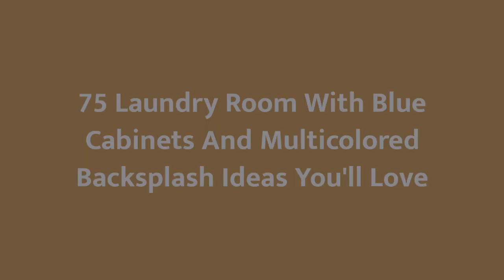75 Laundry Room With Blue Cabinets And Multicolored Backsplash Design Ideas You'll Love ⭐️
0:00:00 - Intro
0:00:12 - Laundry Room With Blue Cabinets And Multicolored Backsplash Design Ideas You'll Love: Inspirations 1 to 25
0:01:11 - Laundry Room With Blue Cabinets And Multicolored Backsplash Design Ideas You'll Love: Inspirations 26 to 50
0:02:22 - Laundry Room With Blue Cabinets And Multicolored Backsplash Design Ideas You'll Love: Inspirations 51 to 75